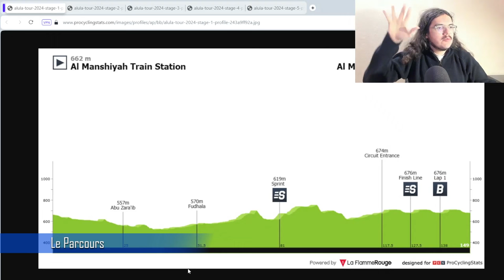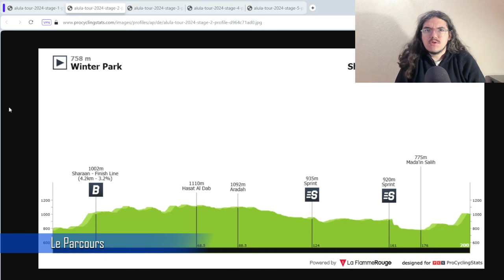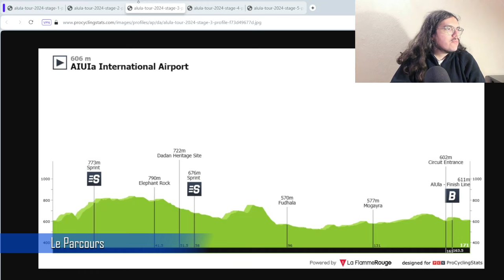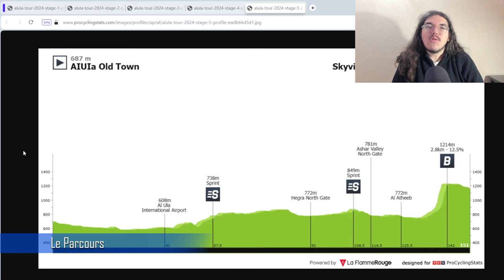🚴‍♂️AlUla Tour 2024🇸🇦 : Présentation (Parcours, Pronos, Météo...)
Salut tout le monde, aujourd'hui, on analyse le parcours du AlUla Tour 2024. Je présente la course en donnant mon avis. On essayera aussi de savoir quels sont les coureurs qui peuvent apprécier les étapes de cette édition.

00:00 Introduction
02:48 Parcours
06:39 Météo
07:27 Histoire
08:04 Les Equipes
10:55 Mes Favoris
12:30 Programme TV

Startlist

1FORMOLO Davide
2CANAL Carlos
3CIMOLAI Davide
4JACOBS Johan
5NORSGAARD Mathias
6MILESI Lorenzo
7ROMEO Iván

11MAJKA Rafał
12OLIVEIRA Ivo
13OLIVEIRA Rui
14FISHER-BLACK Finn
15LAENGEN Vegard Stake
16MOLANO Juan Sebastián
17VINK Michael

21WRIGHT Fred
22PASQUALON Andrea
23MADAN Ahmed
24PICKERING Finlay
25RAJOVIĆ Dušan
26SÜTTERLIN Jasha
27ZAMBANINI Edoardo

31YATES Simon
32GROENEWEGEN Dylan
33DE MARCHI Alessandro
34HAMILTON Lucas
35MEZGEC Luka
36REINDERS Elmar
37MAAS Jan

41WÆRENSKJOLD Søren
42JOHANNESSEN Anders Halland
43BENDIXEN Louis
44BLIKRA Erlend
45DVERSNES Fredrik
46RESELL Erik Nordsæter
47PEDERSEN Henrik

Cofidis (WT)
51COQUARD Bryan
52DEBEAUMARCHÉ Nicolas
53DE GENDT Aimé
54HERMANS Ben
55LASTRA Jonathan
56MAHOUDO Nolann
57ROBEET Ludovic

61DEGENKOLB John
62EEKHOFF Nils
63LEIJNSE Enzo
64MÄRKL Niklas
65NABERMAN Tim
66VAN UDEN Casper
67WELTEN Bram

71MULUBRHAN Henok
72SYRITSA Gleb
73CHZHAN Igor
74KUZMIN Anton
75MARUKHIN Daniil
76VINOKUROV Nicolas
77ROMELE Alessandro

81SCHACHMANN Maximilian
82BENEDETTI Cesare
83DENZ Nico
84KOCH Jonas
85SOBRERO Matteo

91MERLIER Tim
92BASTIAENS Ayco
93LECERF William Junior
94VAN LERBERGHE Bert
95VANGHELUWE Warre
96WARLOP Jordi
97SVRČEK Martin

TotalEnergies (PRT)
101LATOUR Pierre
102DOUBEY Fabien
103JEANNIÈRE Emilien
104OURSELIN Paul
105SIMON Julien
106TESSON Jason
107VAN GESTEL Dries

Euskaltel - Euskadi (PRT)
111LÓPEZ DE ABETXUKO Andoni
112MARTÍN Gotzon
113BERASATEGI Xabier
114BONILLO Iker
115AZPARREN Enekoitz
116MATÉ Luis Ángel
117ZUBELDIA Unai

Q36.5 Pro Cycling Team (PRT)
121BRAMBILLA Gianluca
122CHRISTEN Fabio
123LUDVIGSSON Tobias
124MOSCHETTI Matteo
125ROSSKOPF Joey
126AZPARREN Xabier Mikel
127CONCA Filippo

131DE KLEIJN Arvid
132KOLZE CHANGIZI Sebastian
133PELLAUD Simon
134PLUIMERS Rick
135THALMANN Roland
136WIRTGEN Luc
137ZIJLAARD Maikel

Terengganu Cycling Team (CT)
141KUDUS Merhawi
142HAMDAN Wan Abdul Rahman
143LAKASEK Irwandie
144MAZUKI Nur Amirul Fakhruddin
145ZULKURNAIN Zuladri Amin
146MILTIADIS Andreas
147CAHYADI Aiman

Roojai Insurance (CT)
151BATSAIKHAN Tegsh-bayar
152BETTLES Carter
153INTHAPIW Phuridet
154LADNGERN Peerapong
155PANSAARD Arttasorn
156TZORTZAKIS Polychronis
157YATAN Thanachat

JCL Team UKYO (CT)
161EARLE Nathan
162KOISHI Yuma
163YAMAMOTO Masaki
164OKA Atsushi
165CARBONI Giovanni
166MALUCELLI Matteo
167PESENTI Thomas

Saudi Arabia (NAT)
171ALJUMAH Hassan
172AL IBRAHIM Hassan
173ALABDULMUNIM Azzam
174AL SHAIKHAHMED Ali
175AL SULAYMI Ali
176ALOMRANI Ahmed Abdulaziz Mohammed
177ALKULAIF Alhur